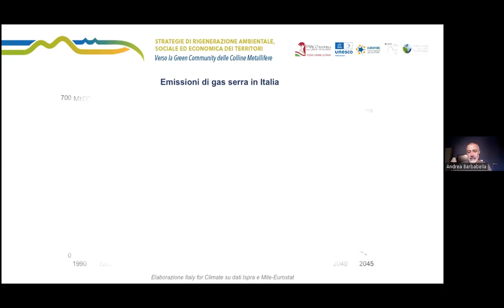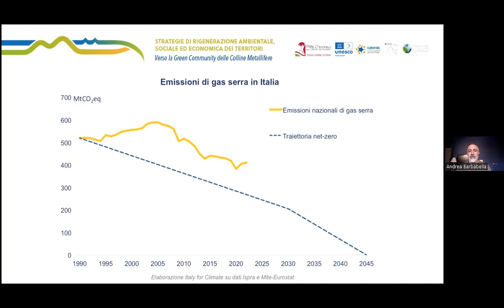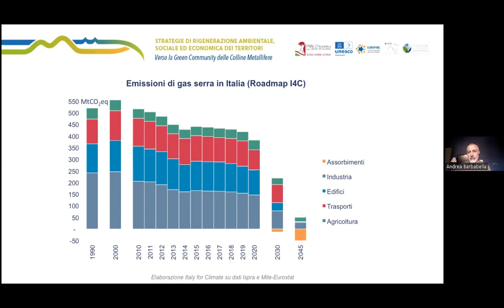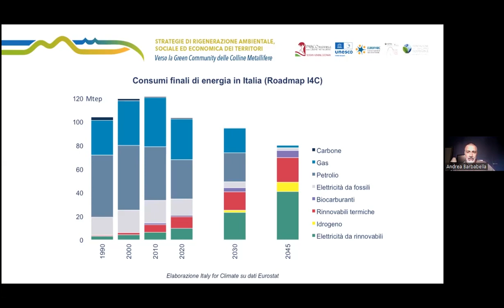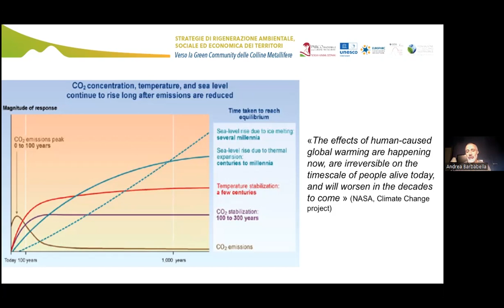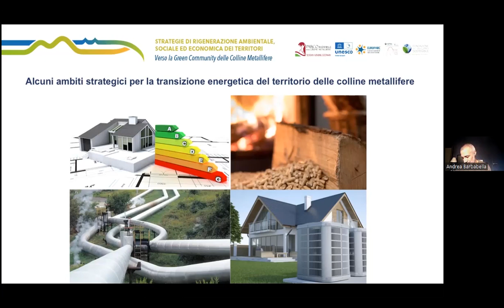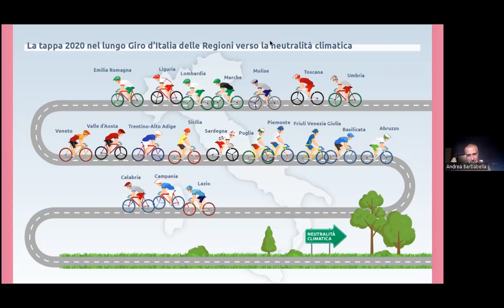Andrea Barbadella Italy for Climate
L'intervento di Andrea Barbadella Italy for Climate,  al convegno nazionale “Strategie di rigenerazione ambientale, sociale ed economica dei territori. Verso la Green Community delle Colline Metallifere”, organizzato dal Parco Nazionale delle Colline Metallifere, in collaborazione con la Fondazione per lo Sviluppo Sostenibile e la rete ReMi (Rete Musei e Parchi minerari italiani), coordinata dell’Ispra (Istituto superiore per la protezione e la ricerca ambientale).

L'evento si è svolto il 24 novembre 2022 a Gavorrano nella sede del Parco.